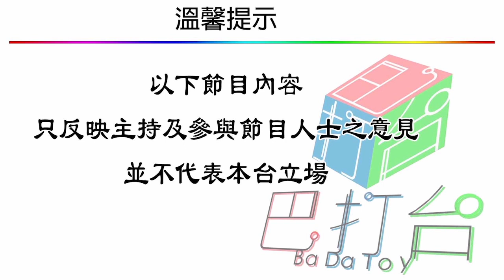三教九流 獅頭藏刀，警察龜縮，坐炮、投紅 吉祥如意 | 第十五集 2018年10月31日D 第四節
三教九流 第十五集 2018年10月31日, 主持: 三哥, peter 仔

第二節: 天后誕團結新界人，封路巡遊，元朗、屯門盛況大不同，洪佛派獅王爭霸